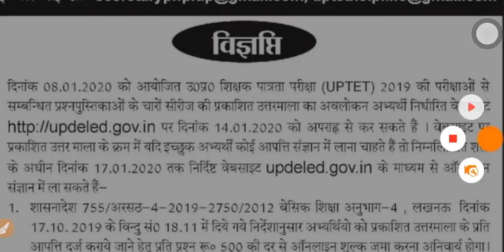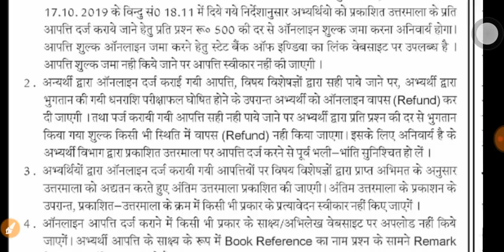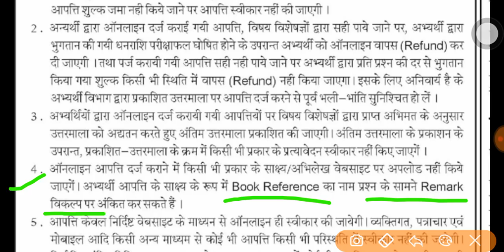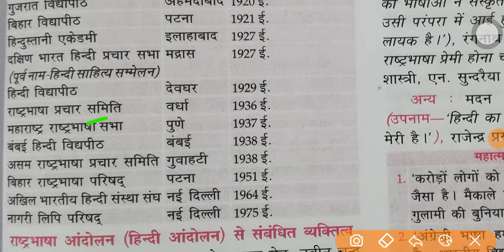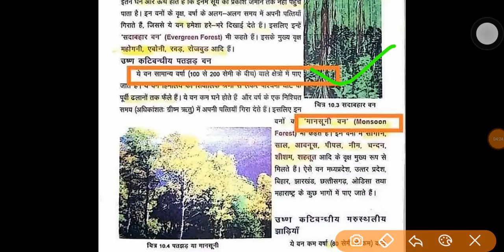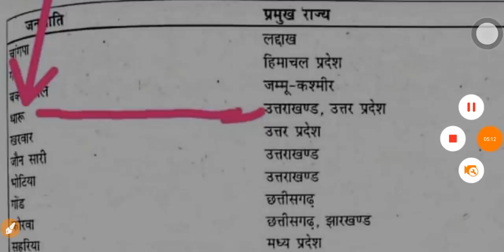UPTET 2019 OFFICIAL ANSWER KEY || कितने नंबर बढ़ेंगे।। NOTIFICATION जारी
uptet 2019 common number
uptet 2019 विवादित प्रश्न
uptet vivadit question
uptet common number
uptet 8 January 2020 answer key
uptet all option are wrong
uptet paper 1 common number
uptet sabhi ko no milega
uptet mein sabhi k number badhenge
uptet paper 1 answer key
upet 2019
uptet
uptet latest answer key
uptet wrong question